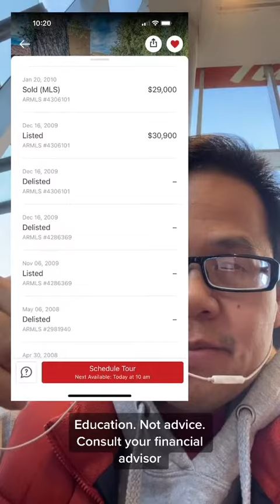How I became Canada’s youngest snowbird at age 37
Education. Not advice. Consult your financial adviser.

No offer. Not a solicitation to buy or sell any asset or asset class.

Learn more about money than 90% of your family and friends in less than 7 days. Download my free guide now: